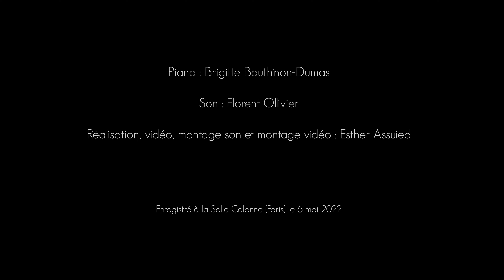Schumann - Kreisleriana - Brigitte Bouthinon-Dumas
Schumann - Kreisleriana

00:00 1. Extrêmement agité
03:18 2. Très intime et pas trop rapide - Intermezzo I (très vif) - Intermezzo II (plus animé)
13:21 3. Très agité
18:50 4. Très lent
22:36 5. Très vif
25:59 6. Très lent
29:38 7. Très rapide
32:11 8. Rapide et enjoué

36:48 - Bach-Busoni - Ich Ruf zu Dir

Piano : Brigitte Bouthinon-Dumas

Enregistré à la salle Colonne le 6 mai 2022

Ingénieur du son : Florent Ollivier
Vidéo, montage son et montage vidéo : Esther Assuied

Brigitte Bouthinon-Dumas est pianiste et pédagogue. Elle a écrit deux livres aux éditions Symétrie :

Elle est également directrice de collection aux Editions Billaudot. Elle y a édité elle-même plusieurs méthodes :

1- Piano-Adultes, volume 1 "Apprendre ou recommencer" préfacé par Anne Queffelec et François-René Duchâble
2- Piano-Adultes, volume 2 "Pour continuer" : Bach, Bartok, Beethoven, Dutilleux, Mozart, Ravel, Schumann (etc)
3- Piano-Juniors, volume 1 "Apprendre et jouer", pièces écrites par l'auteure
4- Next to Piano-Juniors, volume 2 avec de nombreuses pièces du répertoire
5- Beethoven, 32 variations en do mineur (édition de travail).